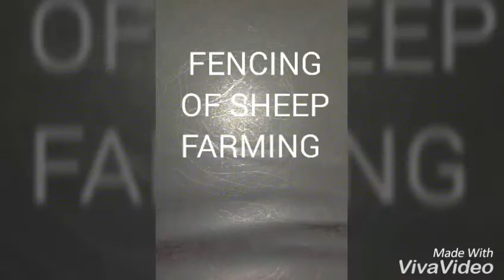Animal Sciences Students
Student activity